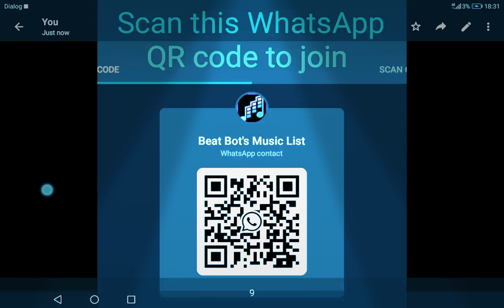Scan this WhatsApp QR code to join Beat Bot's music list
Scan this WhatsApp QR code to join